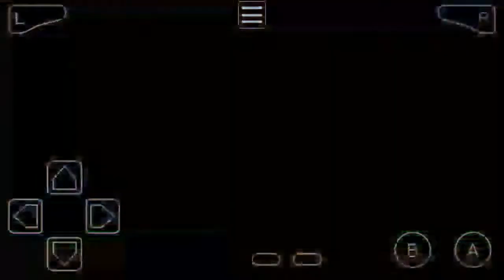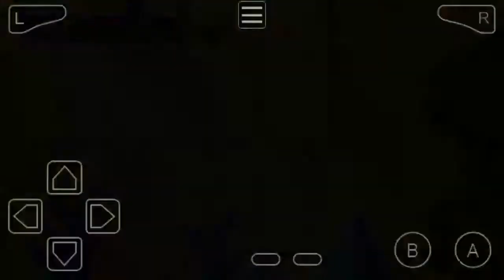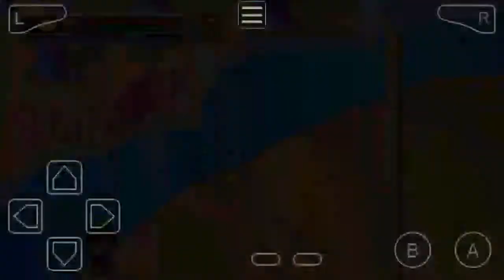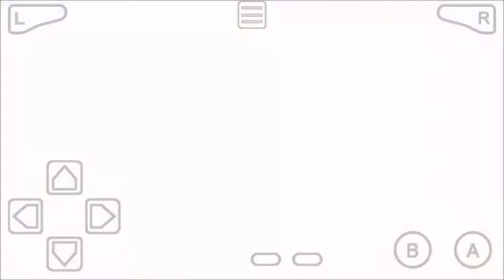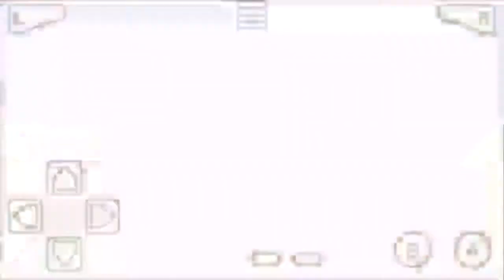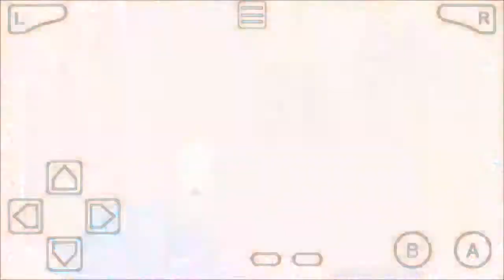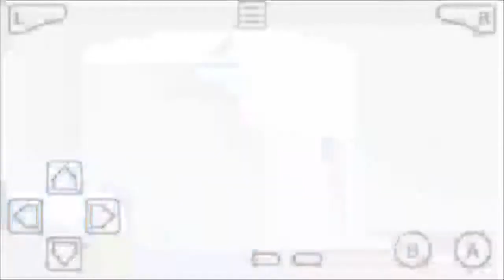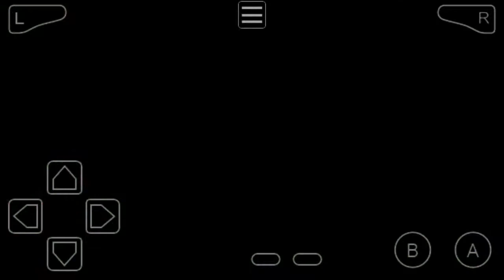DRAGONBALL Z - BUU'S FURY PART 15: Gogeta vs. Janemba [ENGLISH]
Dragon Ball Z: The Legacy of Goku is a series of video games for the Game Boy Advance, based on the popular anime series Dragon Ball Z. All three games are action role-playing games. The first game, Dragon Ball Z: The Legacy of Goku was developed by Webfoot Technologies and released in 2002. The game was followed by two sequels: Dragon Ball Z: The Legacy of Goku II released in 2003, and Dragon Ball Z: Buu's Fury released in 2004.

Dragon Ball Z: Buu's Fury is the third and final game in the series. It was released on September 14, 2004 in North America. The game focuses on the final parts of the Dragon Ball Z series (season 7), namely the battles with Majin Buu. The game added several new additions to the series. First, the game added equipment, which could be equipped to characters to alter their stats and provide various other benefits. The game also allowed players to allocate their own stat points, of which three were given per level. Also added was the ability to block by holding the R button, and also to energy block by holding the B button while blocking. Using the energy block slowly drains the user's energy gauge. Both techniques greatly decrease the amount of damage that is received from attacks. The game also added various other features such as fusions and the ability to transform into a Super Saiyan 3. Although many features were added, the ability to use charge attacks by holding and releasing the A button was eliminated. Players are able to play as Goku, Gohan, Goten, Vegeta and Kid Trunks in the game, with players able to unlock fusions with Gotenks and Gogeta.

The dialogues used in the English edition of the game are very similar, and sometimes identical, to the ones used in the English dubbed animated series.

The Legacy of Goku games feature a variety of characters from the Dragon Ball universe for the player to play as. In the first Legacy of Goku, only Goku was playable, however in subsequent games in the series, multiple characters were playable including: Gohan, Goten, Trunks (kid and future), Piccolo, Vegeta, and Hercule. In Buu's Fury, a Fusion concept was implemented that allows certain characters to combine with each other, boosting their stats and changing their appearance. The three available fusion characters in the game are: Gotenks, Gogeta, and a one-time playable Vegito.